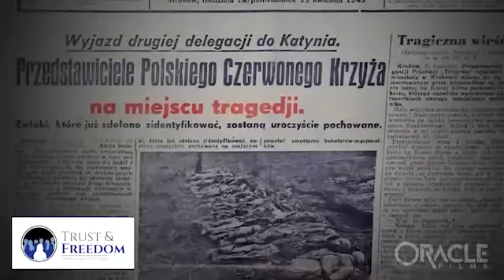KANADA UPADŁA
Faszyści 2.0 zmienili mundury na garnitury, a gestapo ubrało mundury policji.
Bardzo proszę o udostępnianie!

Justin Trudeau, czyli psychopata i kanadyjski dyktator zakochany w chińskim systemie praw człowieka, zamierza wtrącić do więzienia polskiego pastora za terroryzm. Aktem terroru miało być czytanie Pisma Świętego i kazanie, w którym pastor apelował o pokojową obronę praw człowieka.
Oto nowa normalność i Nowy Porządek Świata w praktyce.

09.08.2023 pastor Artur Pawłowski ma odczytanie wyroku – grozi mu do 10 lat więzienia.
Skompromitowane media głównego ścieku i prostytutki medialne, czyli tzw. dziennikarze milczą!
Milczą też tzw. posłowie i senatorowie od prawa do lewa, czyli mafia polskojęzycznych agentów, sprzedawczyków i kolaborantów Nowego Porządku Świata.
Syn pastora, Nathaniel przemówił w Parlamencie Europejskim prosząc o pomoc, a sam pastor będący w areszcie domowym nagrał dla nas przemowę.
Gorąco proszę, bez względu na wasze polityczne przekonania, abyście zapoznali się ze sprawą pastora Pawłowskiego, ale przede wszystkim udostępnili to nagranie, ściągali je i nagłaśniali.